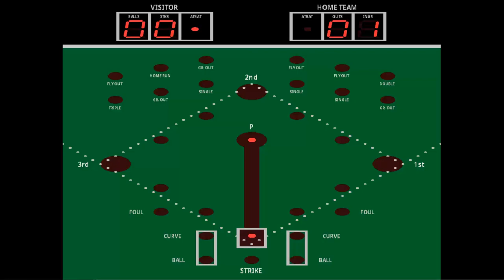2 Player Baseball By Fonas MESSUI MAMEUI ARCHIVE ORG INTERNET